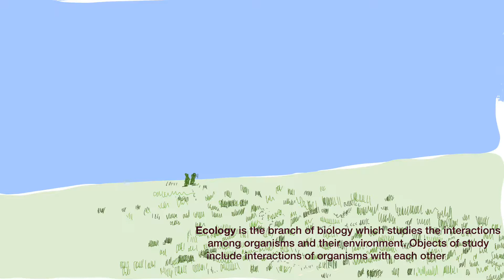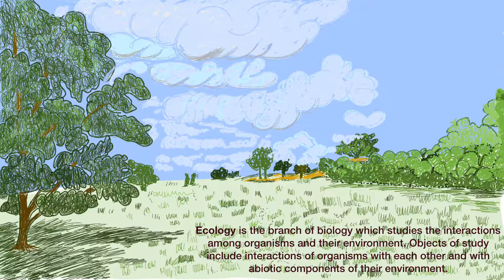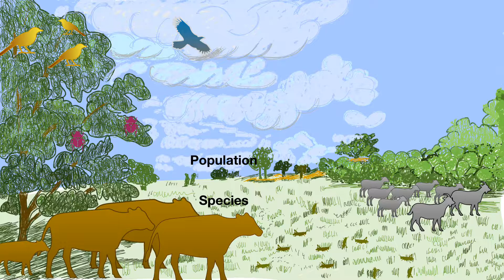Interdependence & Interaction among organisms - An Overview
Interdependence & Interaction among organisms.
Part 1 - Overview of interdependence among living things and the environment to maintain a balanced ecosystem. This is a topic in Form 2 Science of Dokumen Standard Kurikulum & Pentaksiran (DSKP). The learning standard for this topic is 2.3.1 Explain with examples the interdependence among living things and the environment to maintain a balanced ecosystem.. This video can be used to engage students about the ecosystem. Please look out for more videos in this series. You may follow the contributor in social media for more products.

Contributor:
Noriha Kasim (Ryhakasim)
Principal Assistant Director (Internationalisation)
MARA Secondary Education Division
Apple Professional Learning Provider.